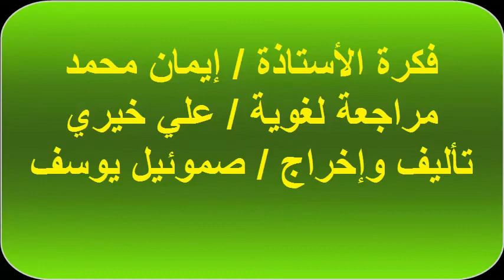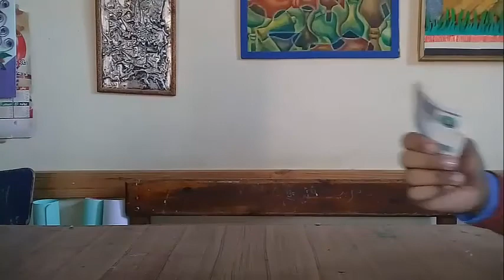لا ماء لا حياة النسخة النهائية